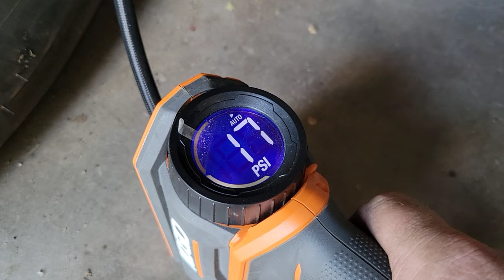Sasquatch's new shoes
Sasquatch got new shoes, and I scored new wheels with 17" rims after a friend told me he spotted the Jeep club page on Facebook.

Kris from Jeepy's Garage and I swapped the wheels on the Sasquatch in the time before we headed our next Jeeps Adventure around the corner.

End Intro:
Song Name Millionaire by Artist Dj Quads